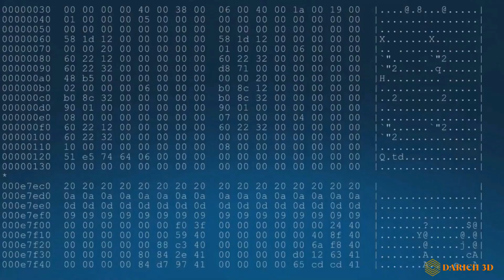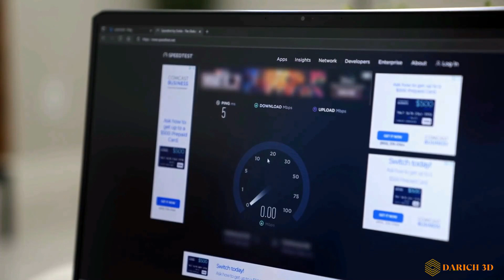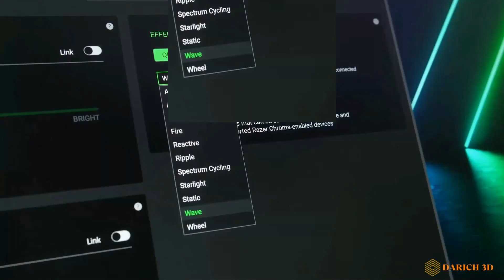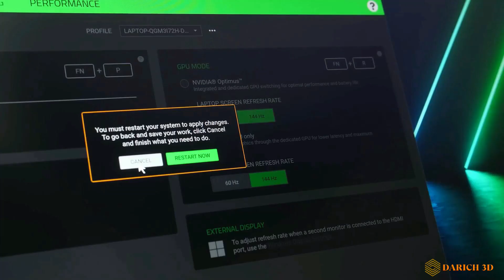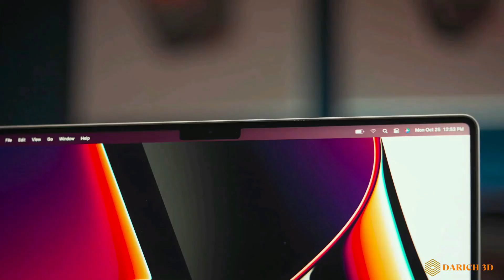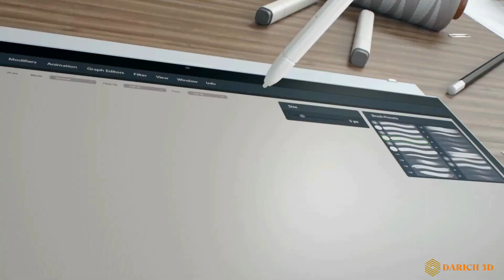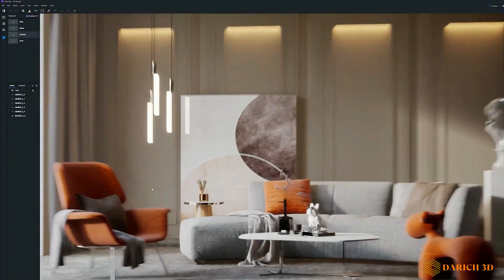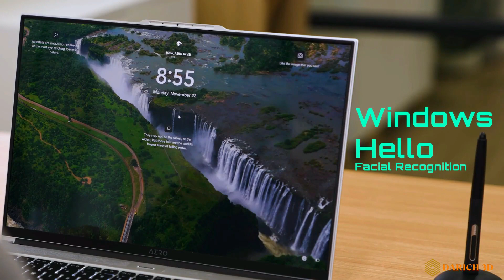🔴 QUELS SONT LES MEILLEURS ORDINATEURS POUR LA 3D EN 2O23.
Découvrez les 6 meilleurs ordinateurs pour la modélisation 3D en 2023, des machines de rêve pour les modélisateurs professionnels et amateurs. Avec des performances élevées et des spécifications impressionnantes, ces ordinateurs vous permettront de donner vie à vos idées les plus folles. Ne ratez pas cette vidéo pour choisir le PC de vos rêves et améliorer votre créativité en 2023.

0:00  | Intro
0:55 | MSI GE 76 Raider * - - *
2:44 | RAZER BLADE 15 * - - *
4:54 | Mac book Pro 14 * - -*
6:41 | ACER Concept D7 * - -*
8:19 | ASUS TFU Gaming F15 * - - *
9:17 | Gigabyte Aero Creator * - - *

★ Quelques une de mes vidéos gratuites qui pourraient t'intéresser !!!